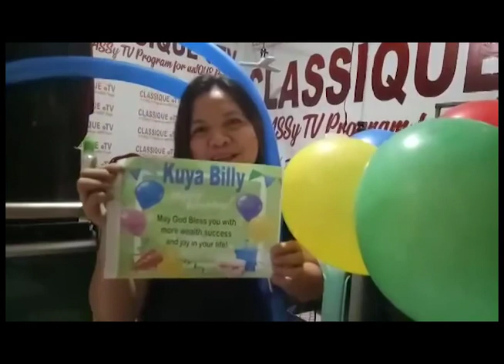Billy Andal/ Birthday/Ang Tulay Mo!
Dahil bawal ang party-party kapag birthday,Minabuti na lamang naming bigyan siya ng isang sorpresa.(Pero hindi na mismong araw ng birthday niya).Mga busy rin kasi.Nagkaigi rin.Ang mahalaga kahit paano napasaya rin ang Host ng Tulay program.
Laging manuod tuwing araw ng Linggo @PTV4 12:00PM-12:30PM

Kung mayroon po kayong nais na itulay sa program ..PM lamang po at kaagad na itoy kaniyang tutugunan.
Salamat po!